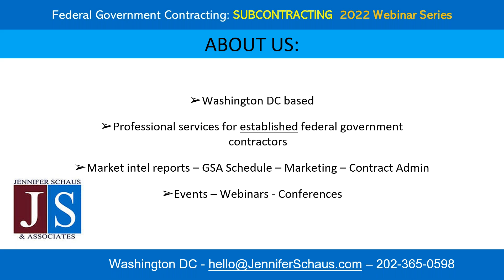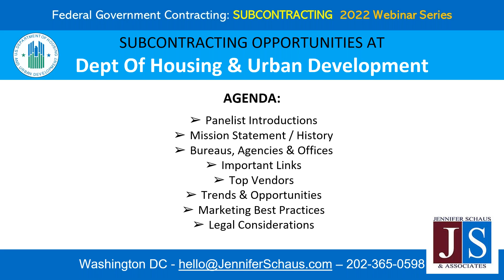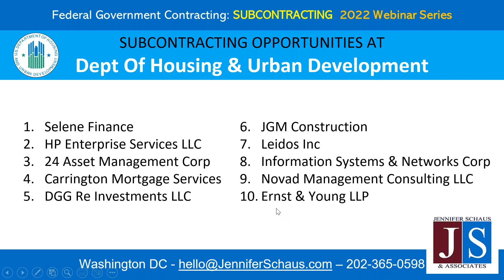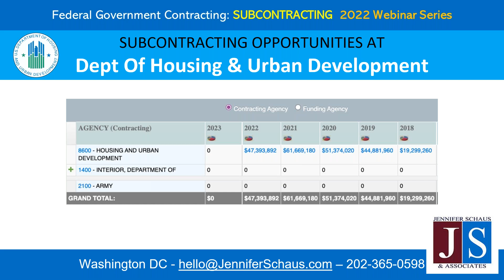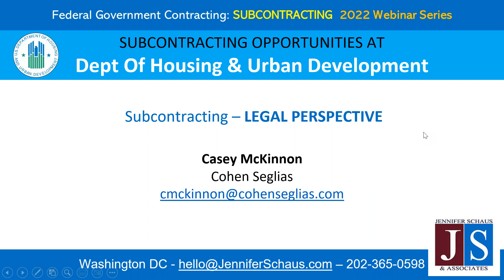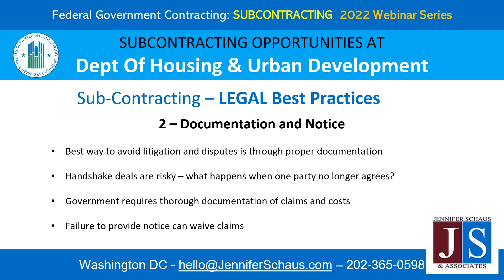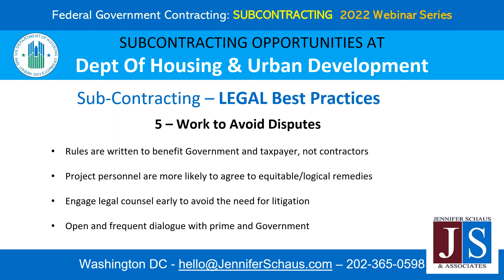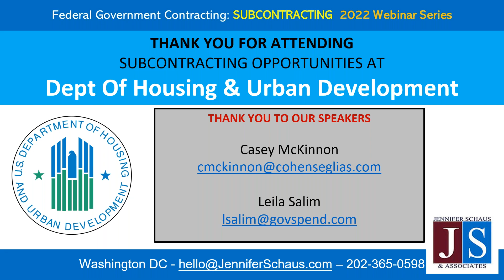Sub-Contracting Opportunities at Department of Housing & Urban Development - HUD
GS-1105
The FAR, Federal Acquisition Regulations.

GS-1105
DFARS, Defense Federal Acquisition Regulations